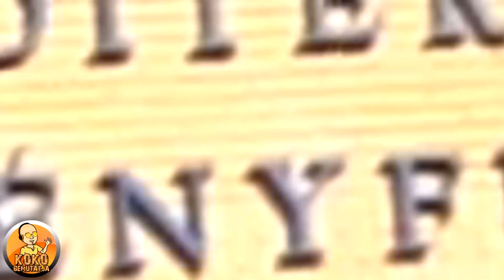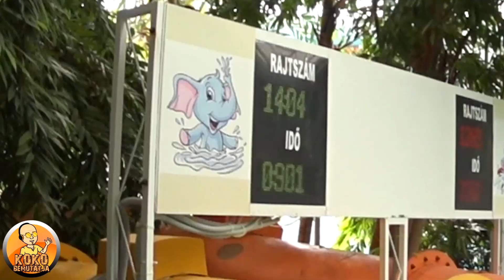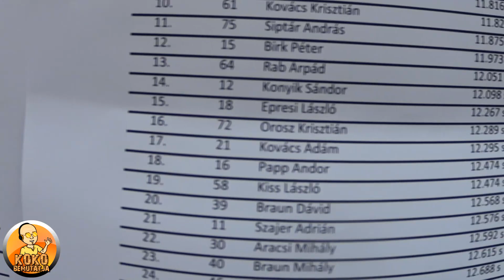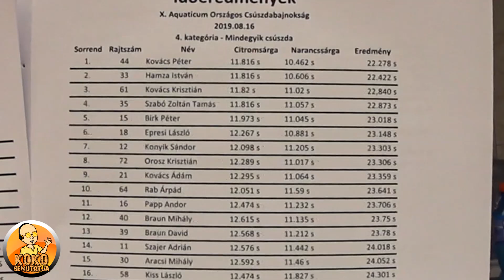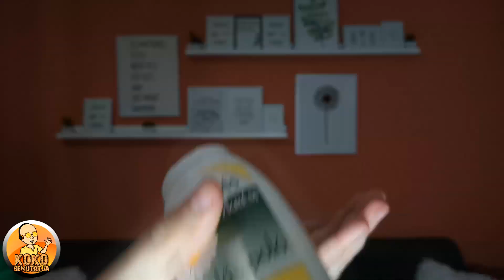A GYORS CSÚSZÁS ALAPJAI 🤓 X. Országos CSÚSZDABAJNOKSÁG '19 🏆 Aquaticum Debrecen | Csúszda kalandok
Immáron 10. alkalommal is megrendezték az Országos Csúszdabajnokságot. Igaz, én még csak 3. alkalommal vettem rajta részt, de már most beláttam, hogyha valaha is fel akarok állni arra a dobogóra, komolyabban kell vennem az egészet! Ezért ebben a videóban bemutatom nektek is a gyors csúszás alapjait, melyek elsajátítása szerintem nélkülözhetetlen.

Köszönöm! 🙂

🔌 TECHNIKAI HÁTTÉR 🔌
🎥 VIDEÓKAMERA → iPHONE Xs; HUAWEI P20 Pro
📹 AKCIÓKAMERA → SONY HDR-AS50
🔴 LIVE FELVEVŐ → Streamlabs OBS